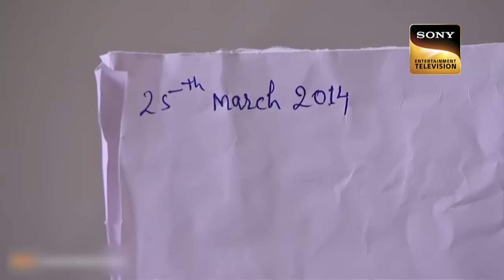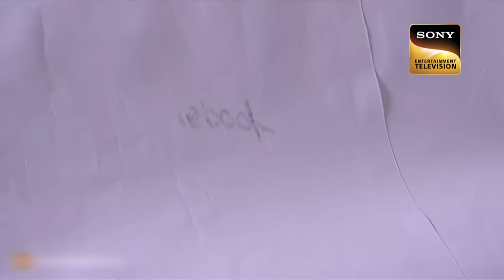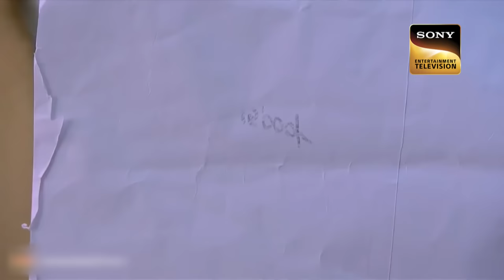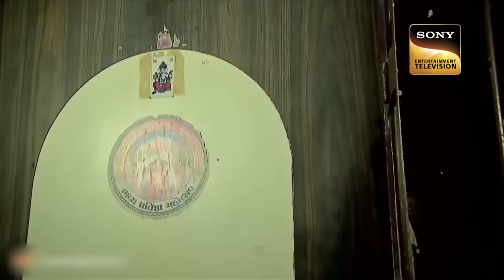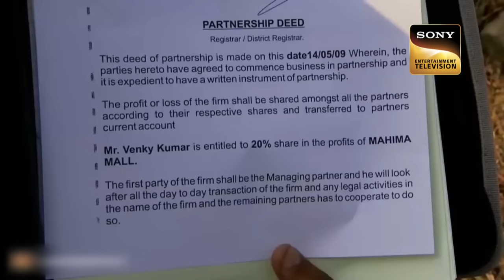ACP ने Oxygen Spray से बचाई Officer Sachin की जान | CID | सीआईडी | Defending Innocents | 10 Aug 2023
A strange case is taken into notice wherein a man is found to be missing and an envelope is found from his house that mentions in it a hefty amount. The CID Team investigates about the issue in dept and tries to find out the person who is involved behind selling these envelops to different houses that mentions a piece of note with it.

ACP à¤¨à¥‡ Oxygen Spray à¤¸à¥‡ à¤¬à¤šà¤¾à¤ˆ Officer Sachin à¤•à¥€ à¤œà¤¾à¤¨ | CID | à¤¸à¥€à¤†à¤ˆà¤¡à¥€ | Defending Innocents | 10 Aug 2023